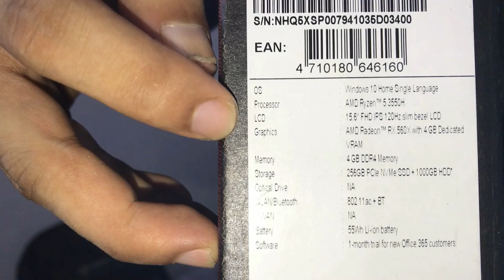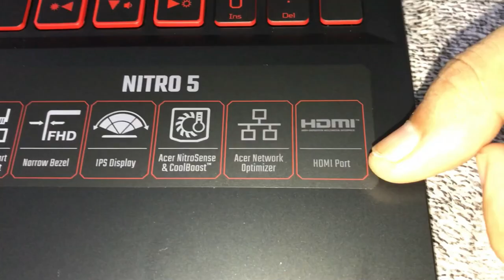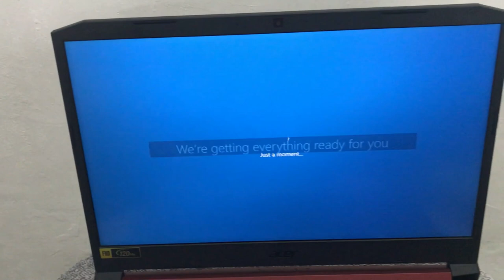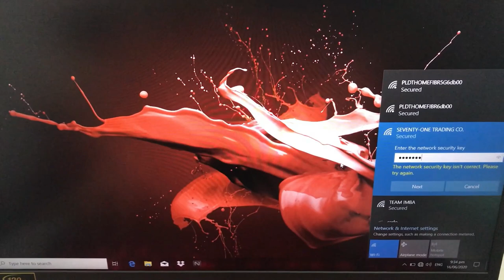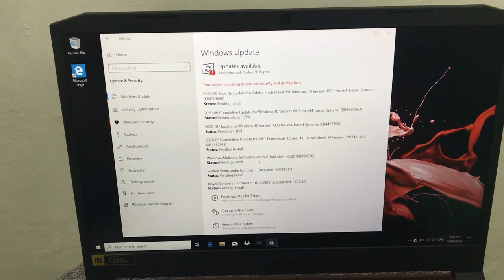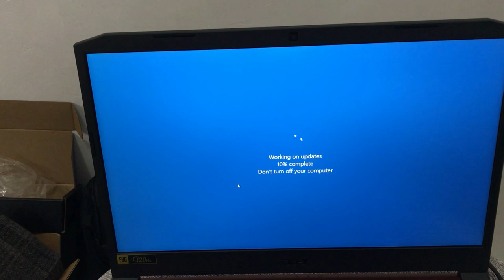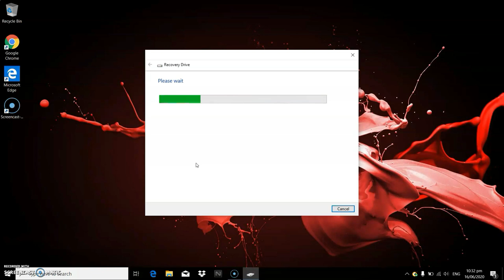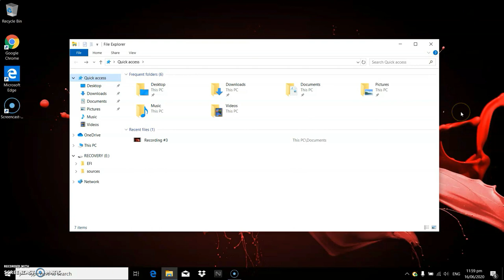Acer Nitro 5 Gaming Laptop Unboxing, Windows Set-up, Windows Update & Creating Windows Recovery 2020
Model : ACER NITRO 5 AN515-43-R6DJ